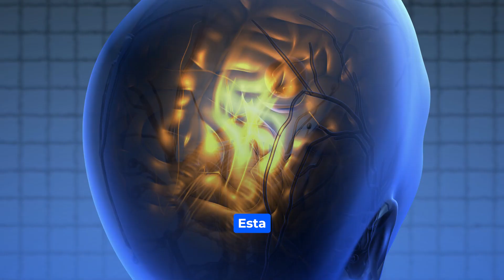Potencialize a sua função cerebral agora mesmo!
O Composto de Inteligência da UnicPharma foi projetado para potencializar as funções cognitivas, combinando ingredientes que melhoram a memória, a concentração e a agilidade mental.